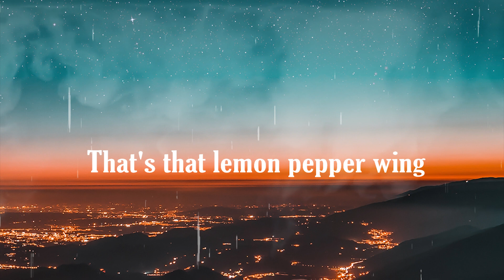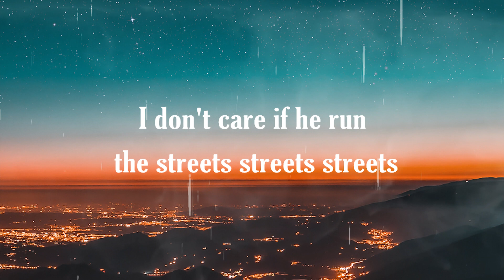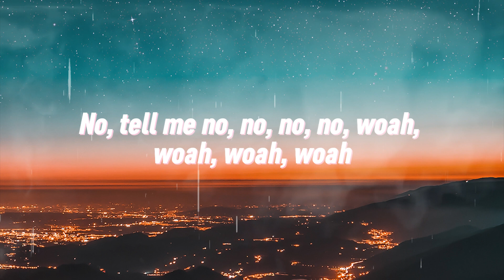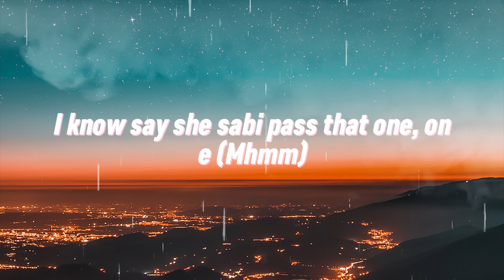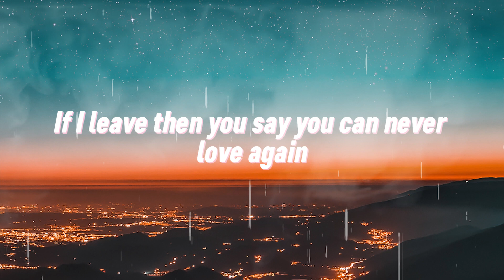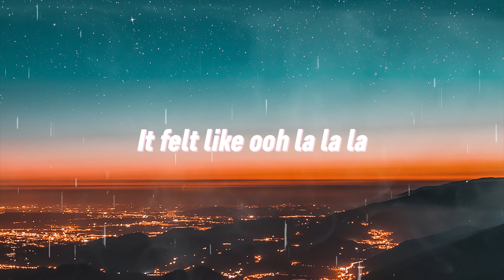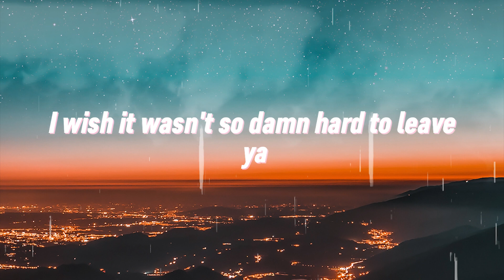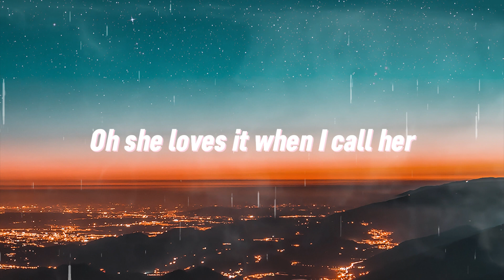Doechii - What It Is (Lyrics)